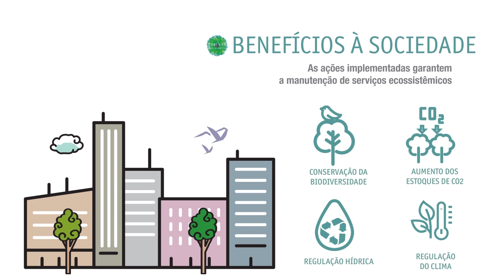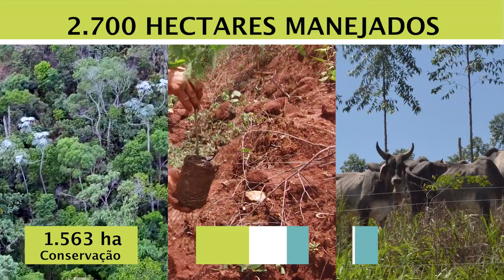Conexão Mata Atlântica - PSA em prática no estado do Rio de Janeiro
O vídeo faz uma breve introdução do mecanismo de Pagamento por Serviços ambientais (PSA) das áreas de atuação que abrangem microbacias prioritárias para recuperação da Bacia Hidrográfica do Rio Paraíba do Sul, além de detalhar os critérios e práticas elegíveis para que os produtores sejam reconhecidos como provedores de serviços ambientais.
Representando a parte executora, o projeto é apresentado no vídeo pela Marie Ikemoto, coordenadora geral do projeto no Rio de Janeiro e atual Subsecretária de Conservação da Biodiversidade e Mudanças do Clima (Subclim/SEAS), e pelo Gilberto Pereira, coordenador executivo pela Finatec - fundação responsável pela gestão dos recursos oriundos do GEF/BID.
Como exemplo de beneficiário de PSA, o produtor rural Leandro Gonçalves, de Barra do Piraí, conta as ações ambientais e produtivas de forma sustentável que desenvolve em sua propriedade e os investimentos realizados com os recursos de PSA.